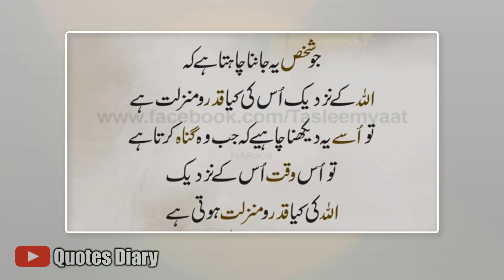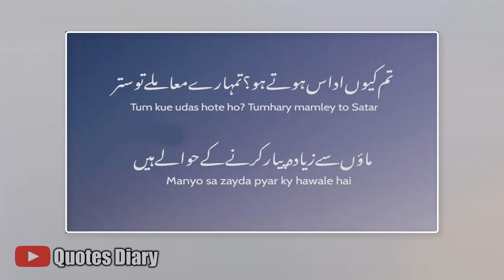Best Islamic Quotes About ALLAH and His Mercy Part | ALLAH Quotes in Urdu | Quotes Diary #19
Welcome to " QUOTES DIARY " YouTube Channel
● Note : All ©Copyrights  Are Reserved By QuotesDiary. If Anyone  Will Try To Use Our Content Then They Will Face a strike In That Case.